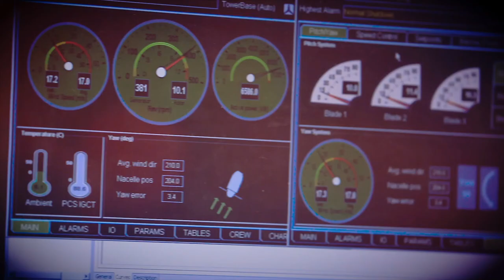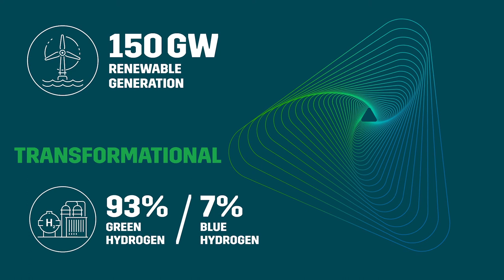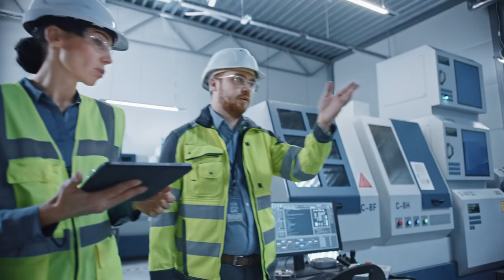‘Reimagining a Net Zero North Sea: an Integrated Energy Vision for 2050’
OGTC and Offshore Renewable Energy Catapult set out direction for UK net zero offshore energy system

By investing in technology to create an integrated net zero North Sea, the UK can be a supplier, rather than a buyer, of affordable clean energy solutions
The country can retain its competitive position in energy skills and capability, growing jobs over the next three decades to 232,000 and offsetting expected employment losses
Up to £416bn of investment is needed over the next 30 years, but could deliver £125bn per year to the UK economy

The UK offshore energy sector will miss the opportunity to be a global leader in clean energy if it does not invest now in technology innovation to create a net zero North Sea, OGTC and the Offshore Renewable Energy Catapult have warned.